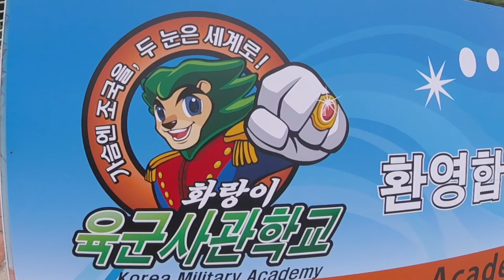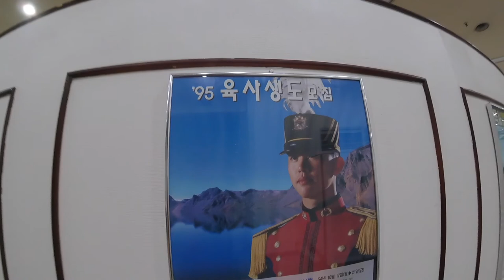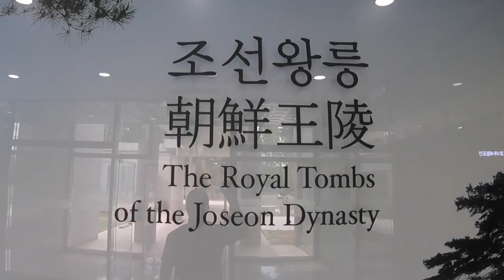Korean Military Academy / Joseon Dynasty Royal Tombs / Random Talent Show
In this episode I explore the Korean Military Academy. After learning all about Korean cadet life I visit the royal tombs of the Joseon Dynasty and see the tomb site of the Queen buried in 1513.

Lastly is some footage from a random talent show that I stumbled upon during another weekend. These boys were killing the rap game!